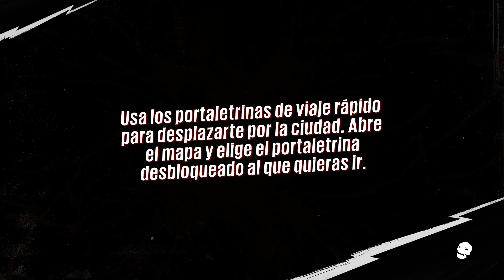Sunset Overdrive I Dawn of the Rise of the Fallen Machines I Capítulo 3 y Final I Lets Play I Españo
Capítulo 3 y Final sobre el gameplay del 2º DLC de Sunset Overdrive titulado Dawn of the Rise of the Fallen Machines para XboxOne